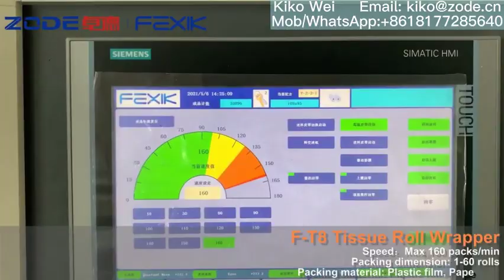ZODE&FEXIK tissue paper machine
We provide solutions for:
Full automatic toilet paper & kitchen towel production line
Full automatic facial tissue production line
Full automatic maxi roll paper production line
Toilet paper, kitchen towel multi rolls wrapping machine.
Kiko Wei
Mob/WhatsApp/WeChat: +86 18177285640